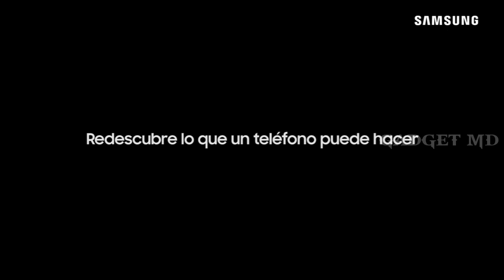3 HP LAYAR LENGKUNG SAMSUNG MURAH TURUN HARGA 2021 2 JUTAAN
HP Samsung Layar Lengkung Murah Yang dijual di kisaran 2 jutaan yang mungkin bakalan bisa menjadi rekomendasi menarik buat kamu yang berrencana memiliki hp dengan desain layar lengkung. Dimana ada beberapa hp samsung baru maupun bekas yang memiliki desain layar lengkung dengan bandrol harga yang beragam.